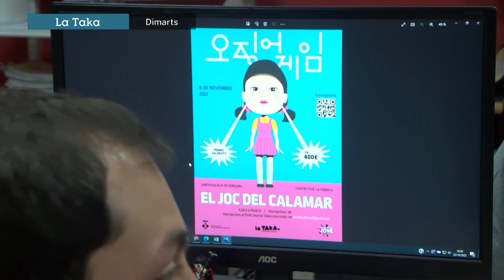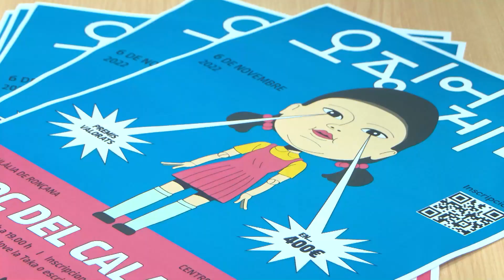La Fàbrica es prepara per a la primera edició del Joc del Calamar